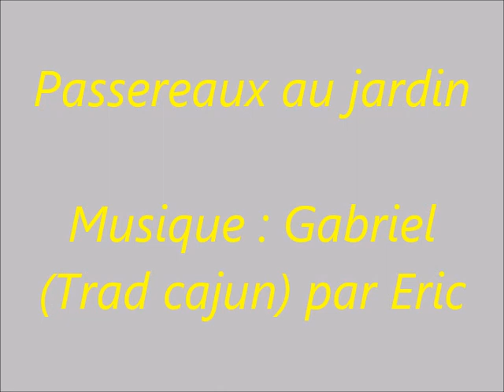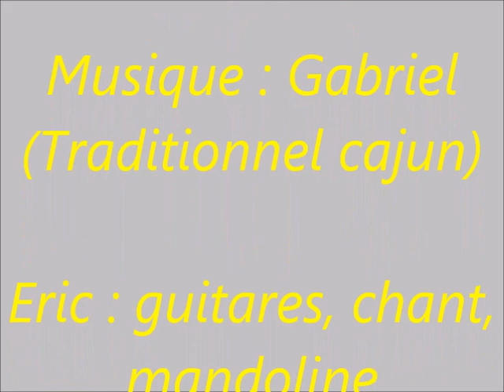Petits oiseaux au jardin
Eric : guitares, chant, mandoline.